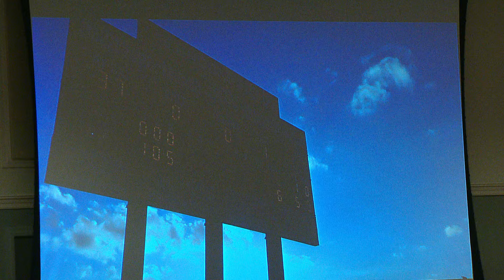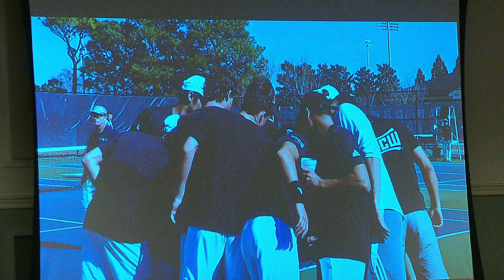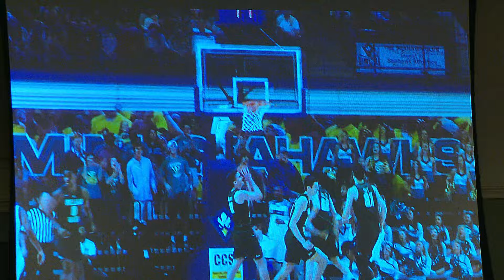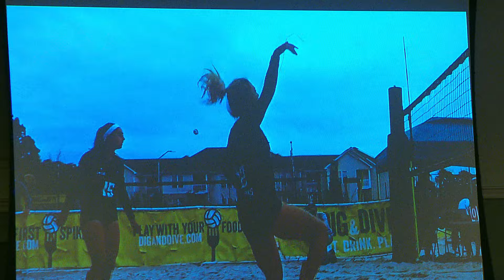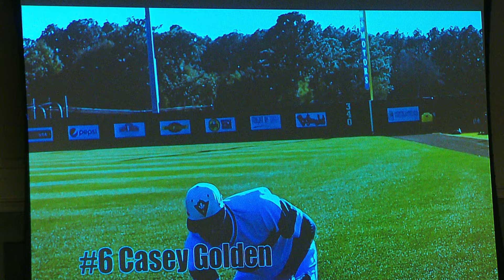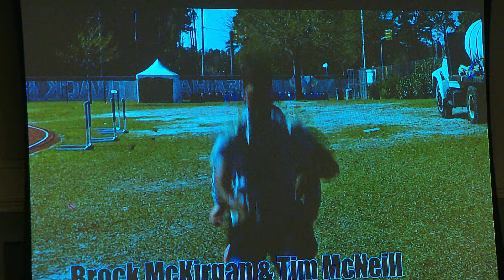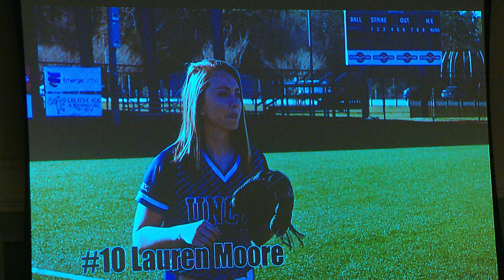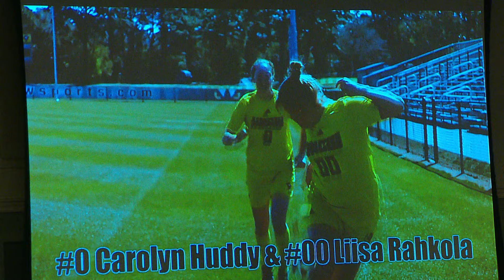2016-17 UNCW Athletics Banquet (Apr. 10, 2017)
UNCW's Department of Athletics celebrated its student-athletes at the annual Athletics Awards Banquet in the Burney Center.